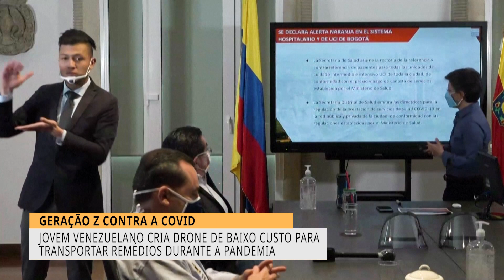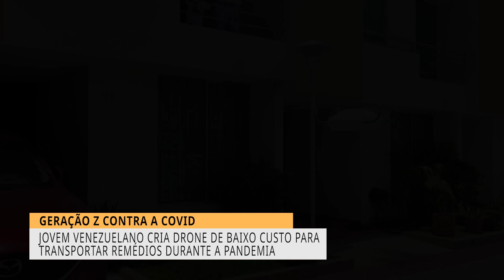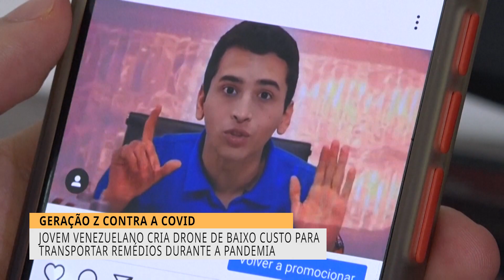GERAÇÃO Z: JOVEM CRIA DRONE DE ISOPOR PARA TRANSPORTAR REMÉDIOS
O Revista Novo Tempo começa agora com mais um episódio da série GERAÇÃO Z. Hoje você vai descobrir como o José, um venezuelano de 22 anos que vive na Colômbia, criou um drone de isopor para transportar remédios em meio ao confinamento.